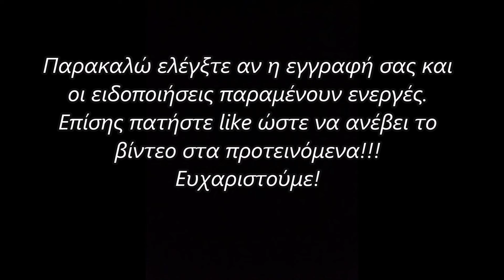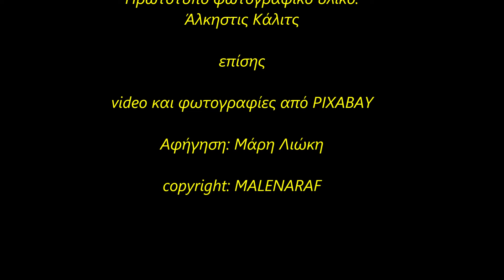Υπόγεια Τούνελ Ανακαλύπτονται στις Πυραμίδες του Teotihuacán.Τι Μυστικά Κρύβουν;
Για το τελευταίο βίντεο της χρονιάς που φεύγει, πρωτότυπο φωτογραφικό υλικό και πρωτότυπη μουσική, μου παραχωρήθηκαν από τα αγαπημένα μου παιδιά Άλκηστη και Τζοβάννι. Πρόκειται για επαγγελματικές δημιουργίες τους και τους ευχαριστώ για την τιμή που μου έκαναν. Όλοι μαζί λοιπόν σας ευχόμαστε Καλή Χρονιά  και στις ευχές μας ας προστεθεί και το εξής: Αυτή η αλλαγή του Χρόνου, ας σηματοδοτήσει και την πραγματική  Αλλαγή του Κόσμου μας…

ΠΡΩΤΟΤΥΠΟΣ ΗΧΟΣ : The Elephant in the Room
                                        Mουσική – Κρουστά: Τζοβάννι Κάλιτς
                                        Μίξη ήχου – Κιθάρα: Στράτος Θεωνάς
ΠΡΩΤΌΤΥΠΟ ΦΩΤΟΓΡΑΦΙΚΟ ΥΛΙΚΟ: Άλκηστις Κάλιτς